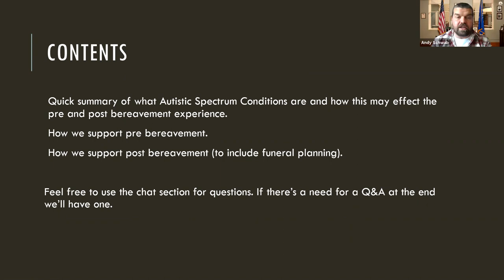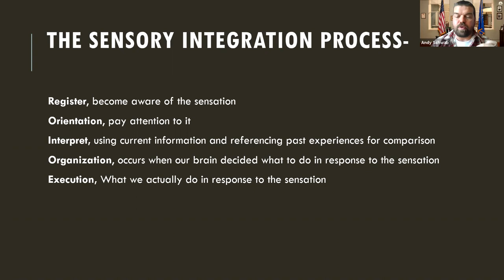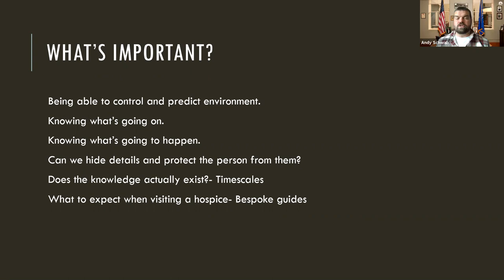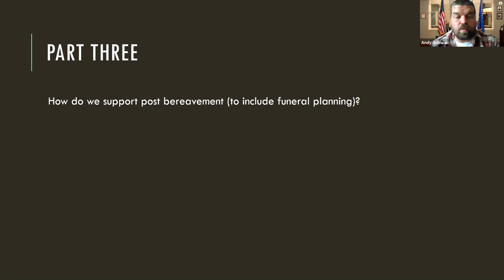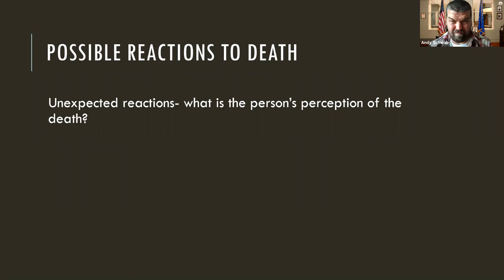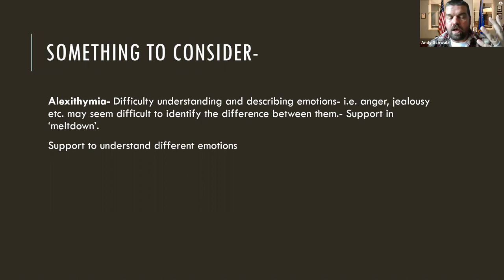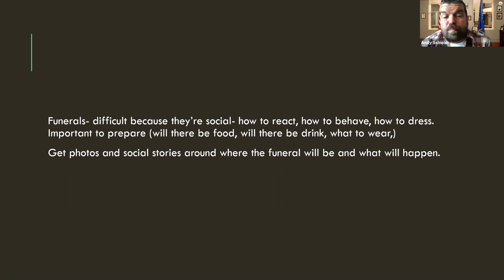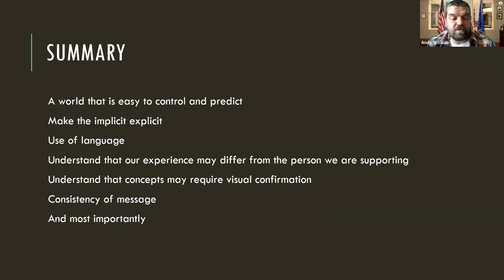Presentation: Supporting people with autism to manage pre, and post, bereavement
For Dying Matters Week, 11th-17th May 2020, St Richard's Hospice Social Worker, Andy Schwab, presented an introduction to supporting people with Autistic Spectrum Conditions to manage pre, and post, bereavement.

Watch Andy's presentation, which was delivered via Zoom on Thursday, 14th May 2020.